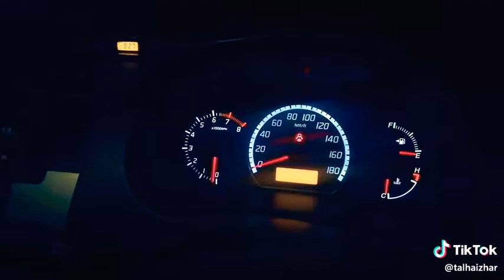Suzuki Swift revs full throttle